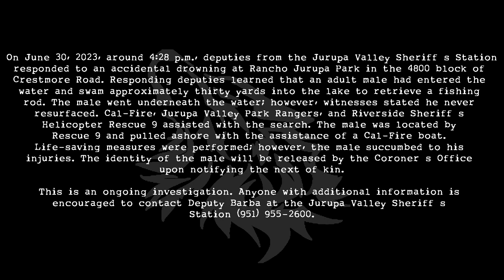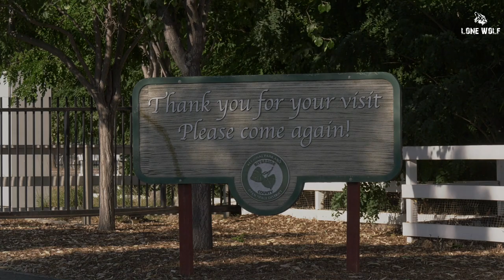Man Drowns At Rancho Jurupa Park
On June 30, 2023, around 4:28 p.m., deputies from the Jurupa Valley Sheriff’s Station
responded to an accidental drowning at Rancho Jurupa Park in the 4800 block of
Crestmore Road. Responding deputies learned that an adult male had entered the
water and swam approximately thirty yards into the lake to retrieve a fishing
rod. The male went underneath the water; however, witnesses stated he never
resurfaced. Cal-Fire, Jurupa Valley Park Rangers, and Riverside Sheriff’s
Helicopter Rescue 9 assisted with the search. The male was located by
Rescue 9 and pulled ashore with the assistance of a Cal-Fire boat.
Life-saving measures were performed; however, the male succumbed to his
injuries. The identity of the male will be released by the Coroner’s Office
upon notifying the next of kin.

This is an ongoing investigation. Anyone with additional information is
encouraged to contact Deputy Barba at the Jurupa Valley Sheriff’s

All content on this page is 100% for news purposes and not for entertainment.

*All content on this channel is property of The Adventures Of Lone Wolf, copyright protected and not available for use or distibution without prior written consent.